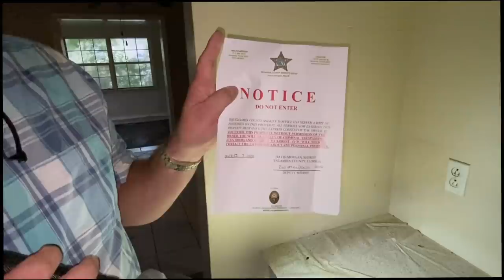THEY STOLE IT! COPS CALLED!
Someone stole the neighbors Green Egg Grill! We could not believe someone would carry a complete grill off in the middle of the night! Here is what happened when the Cops came!